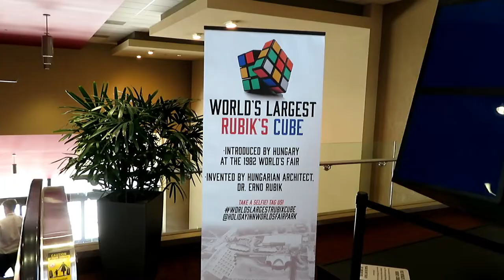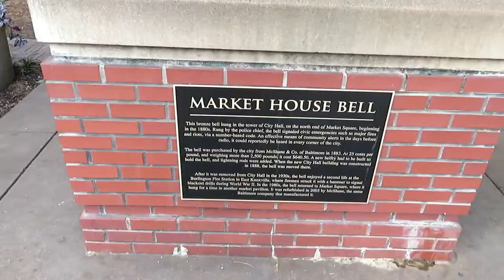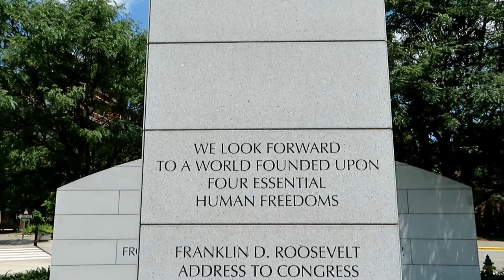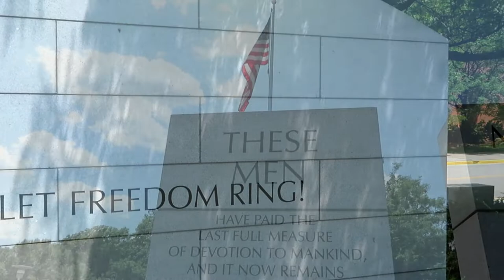RV Living: Knoxville Tennessee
We had a great time in Knoxville. It is a great town to just slow down and relax.

10% of everything we earn goes toward helping Veterans in need. Here is how you can help us help Veterans:
1. Watch our videos
3. Like our videos 👍
4. Share our videos
6.